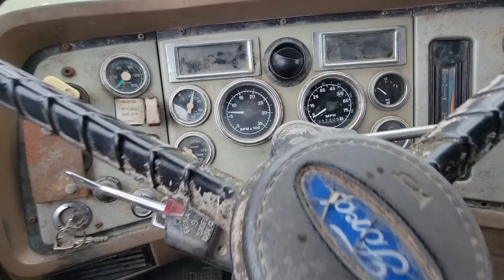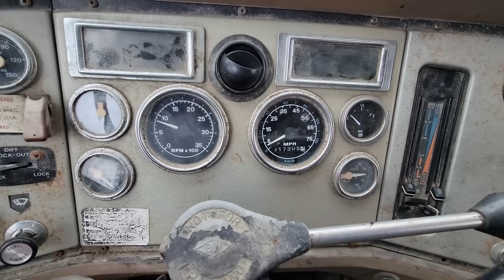L9000 N14 MECHANICAL ENGINE....REMOVING 4000 GALLON TANK. WORST FRAME RUST JACKING I HAVE EVER SEEN.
I BOUGHT THIS TRUCK YEARS AGO. I BOUGHT IT FOR PARTS KNOW THE FRAME AND CAB WERE BAD. I JUST RECENTLY SOLD THE TANK OFF OF IT AND NEED TO REMOVE IT FROM THE TRUCK AND SIT IT ON A ROLLBACK FOR TRANPSORTING. ONCE IT WAS REMOVED, YOU CAN SEE JUST HOW BAD THE RUST JACKING WAS. IT IS THE WORST I HAVE EVER SEEN.